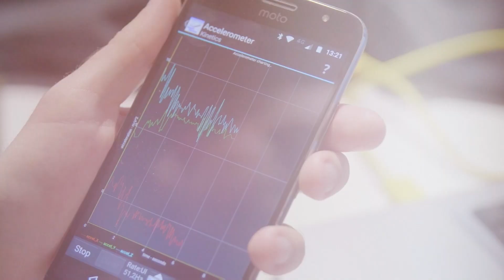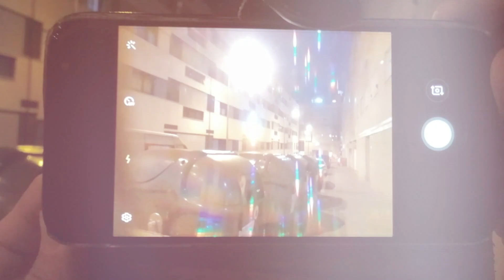Citizen Science: Opening up science to society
Opening up science to society is essential to enrich research and to reinforce society’s trust in science and innovation. This video features a video message by European Commissioner Mariya Gabriel and three EU-funded projects - Crowd4SDG, ACTION and TeRRIfica - which involve citizens in different ways to develop research and innovation to tackle climate change.